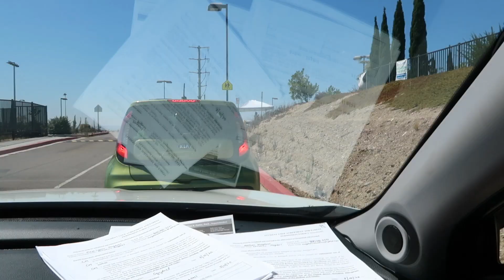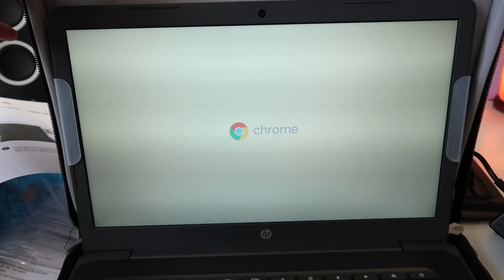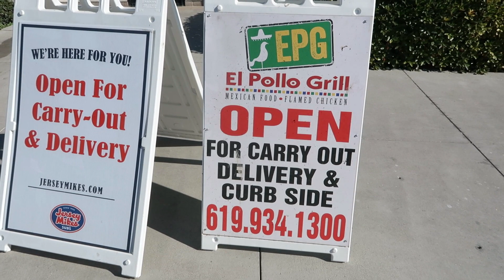MGA PAGBABAGO DITO SA AMERICA | KAILANGAN MASANAY???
Medyo marami na rin yung mga pagbabago dito sa U.S.
Yung ibang kids dito ay distance learning muna kaya nag
provide yung school ng mga kids ko ng laptops.

Yung ibang mga restaurants din dito sa U.S. pwede naman sila mag operate
basta delivery and takeout lang and outdoor dining. Same thing sa mga
nail salon and barbershops kailangan sa labas na rin nila gawin yung service.

Sana ma enjoy nyo yung vlog ko. Please like and sub.

Salamat. =)